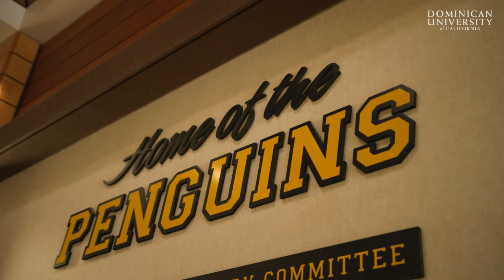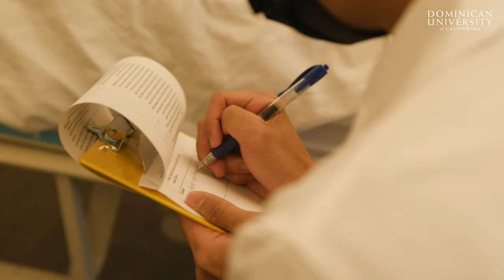All are Welcome - Dominican University of California